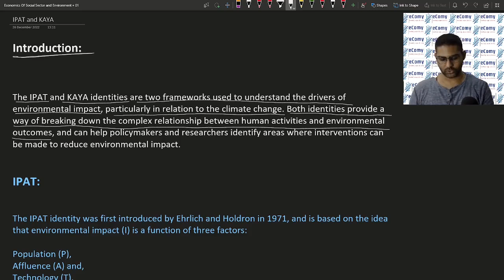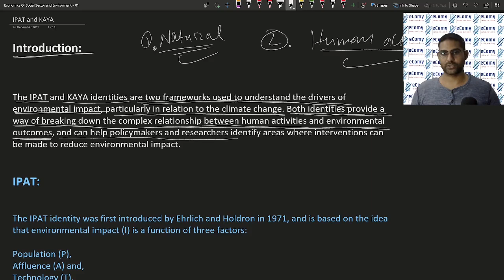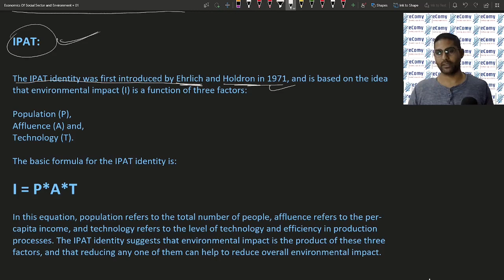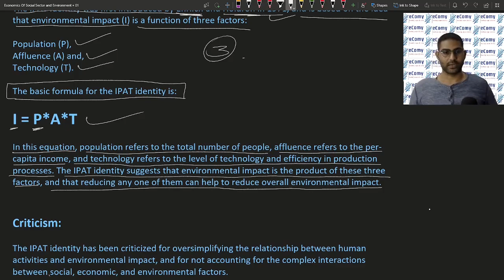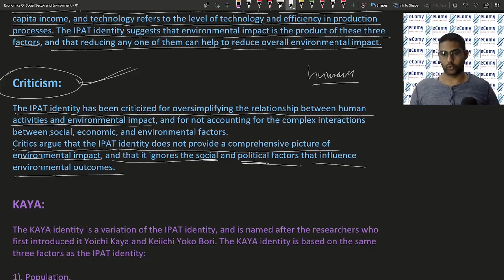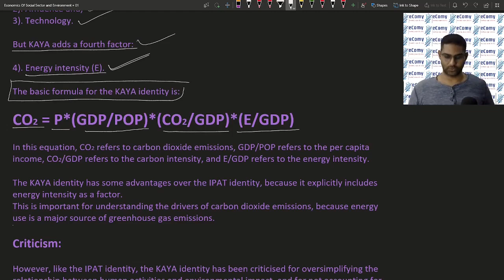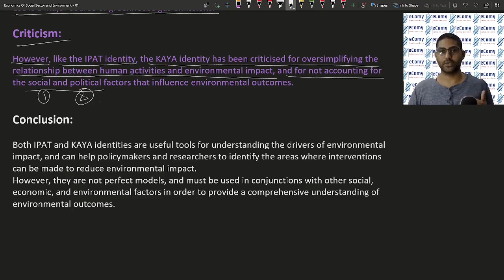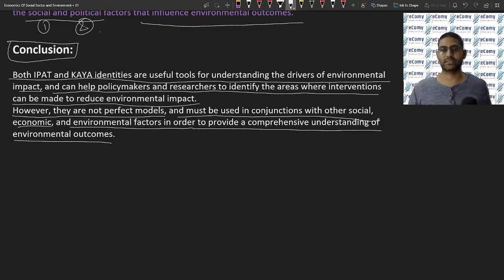IPAT/KAYA Identities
This lecture discusses the IPAT and KAYA frameworks which are a part of environmental economics.

If you like what we do, you might consider supporting us by buying us a coffee.